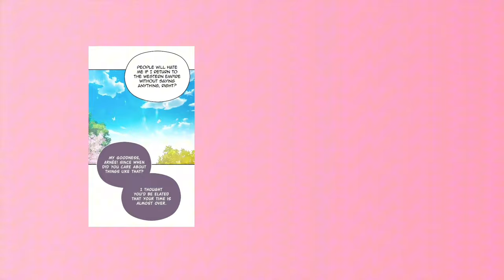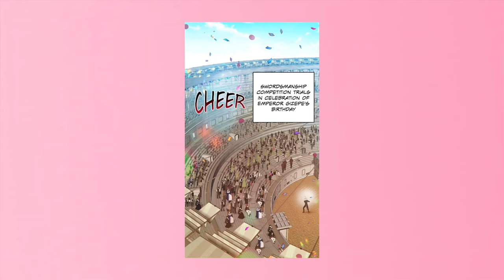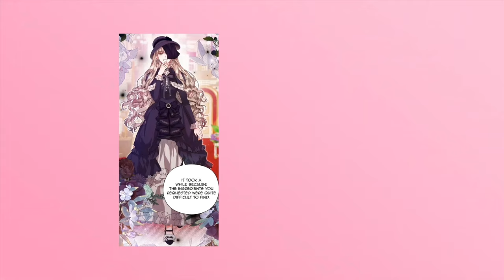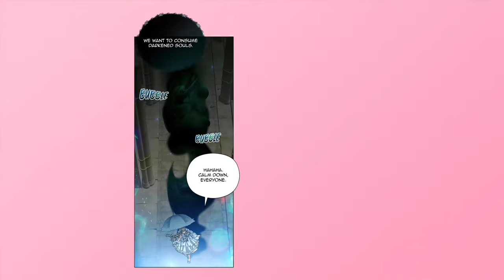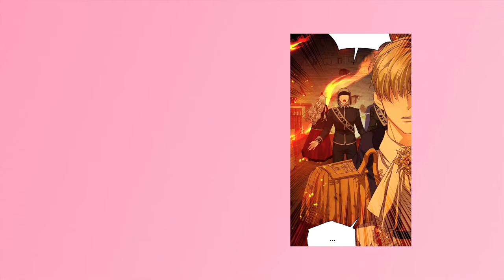Assassin Mistakenly Married To Her Next Target, And Falls In Love With Him.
Assassin Mistakenly Married To Her Next Target, And Falls In Love With Him. @All-Hail-Fiction

Voice-Eleven Labs
Editing-Capcut

🎵Song - Relaxing Sleep Music + Insomnia - Stress Relief, Relaxing Music, Deep Sleeping Music.
By - ⁠⁠@TheSoulofWindLabel